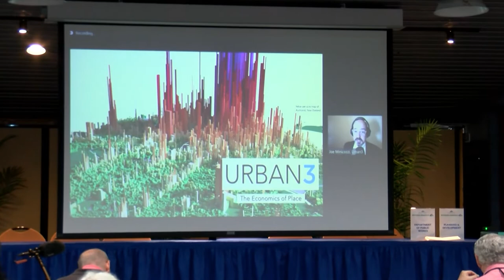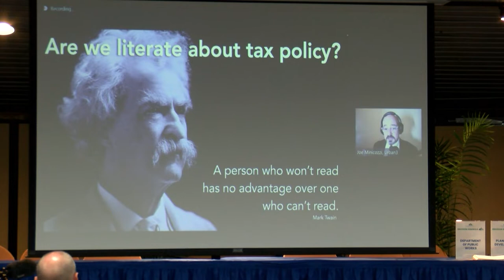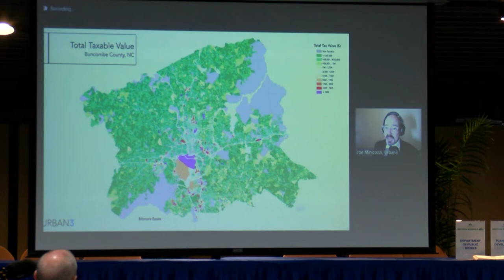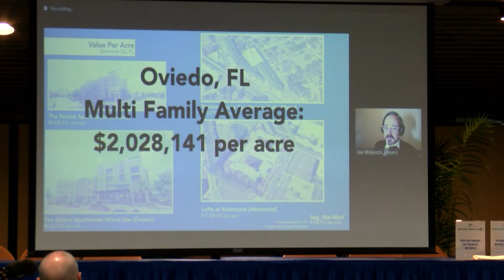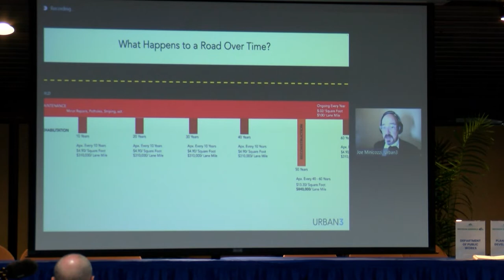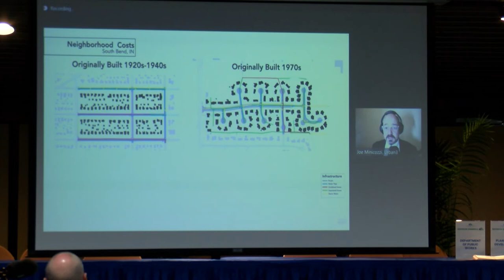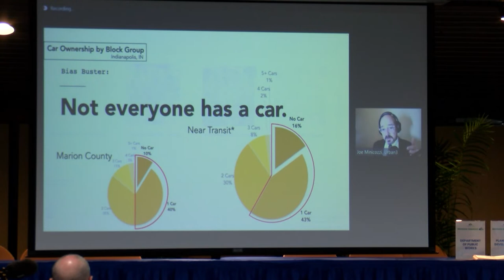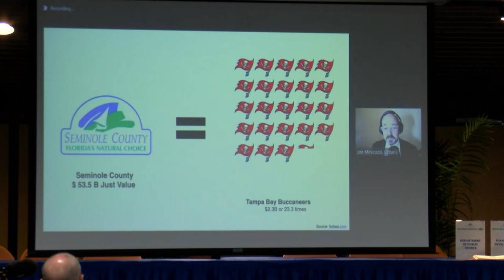VISIONING CONFERENCE:: Economics of Place – Joe Minicozzi, Urban3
Understanding the connections
between land use, economic growth, and the municipal budget implications of different planning
choices.